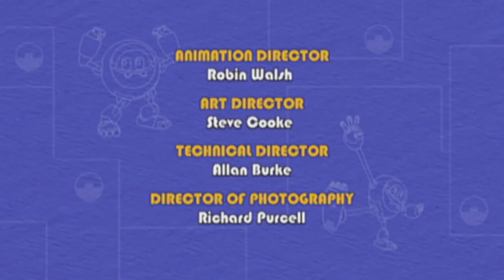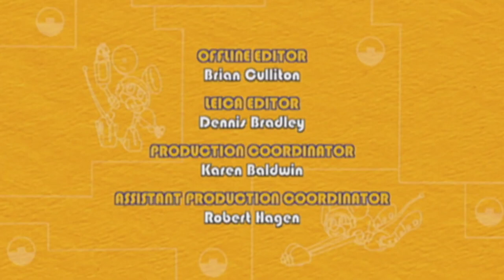Animal Mechanicals Full Episodes Mechana Cable Carp Island Episode 237